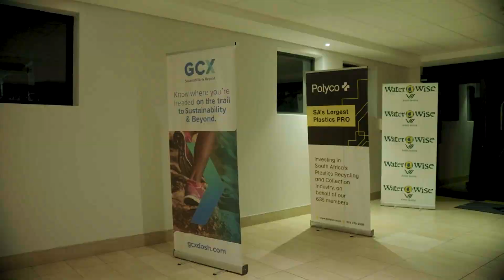2023 Eco-Logic Awards Highlights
The EcoLogicAwards23 was held at the TwoOceansAquarium and hosted by the one and only NikRabinowitz!

Watch The Eco-Logic Awards on PeoplesWeather DStv channel 180 and OpenViewHD channel 115 on the 2nd or 16th of December 23 at 8am, 2pm or 8.30pm!